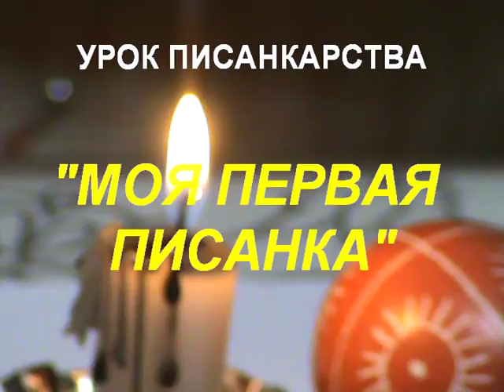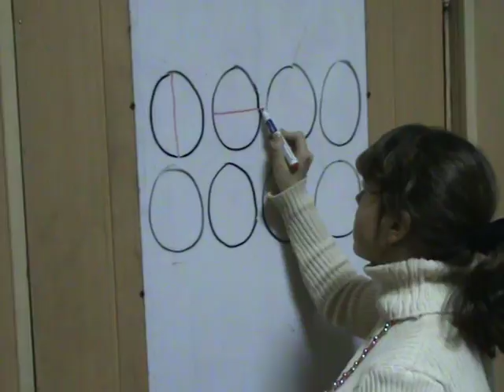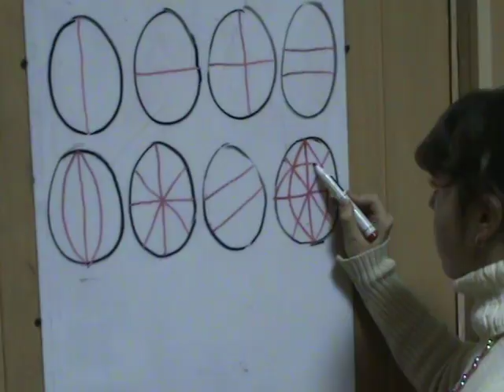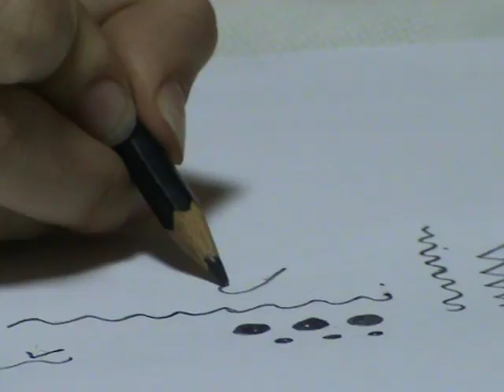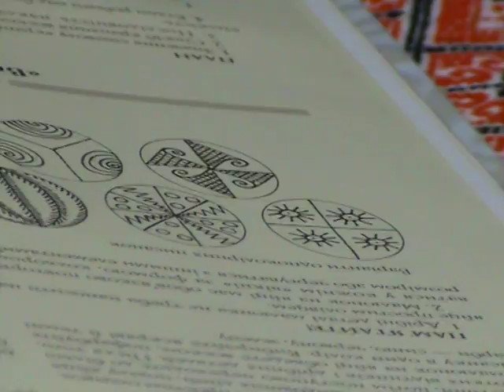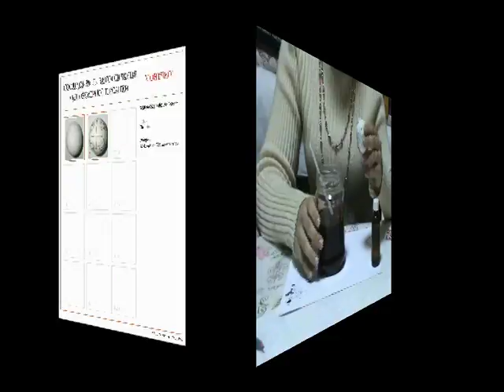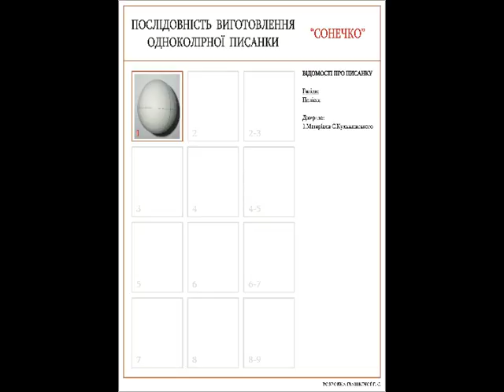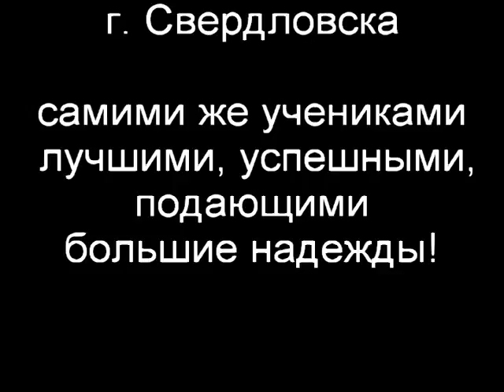2 УРОК ПИСАНКАРСТВА АНЯ ІВАШКІНА ТЕТЯНА КОНОВАЛ МАЙСТЕР-КЛАС